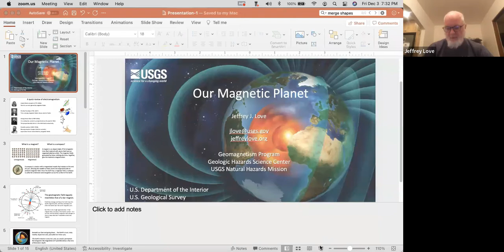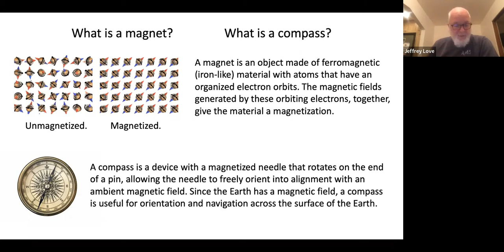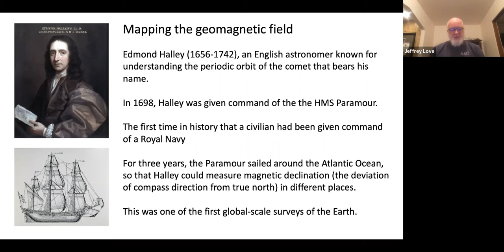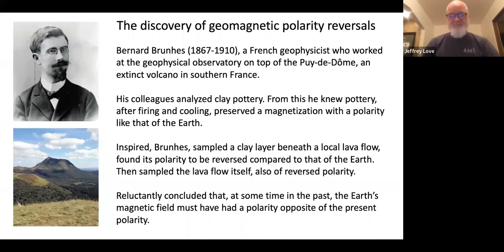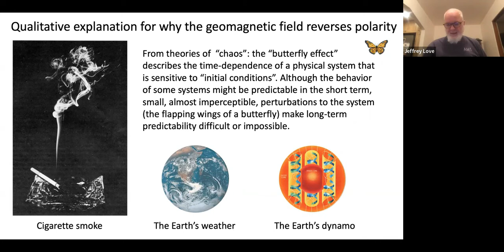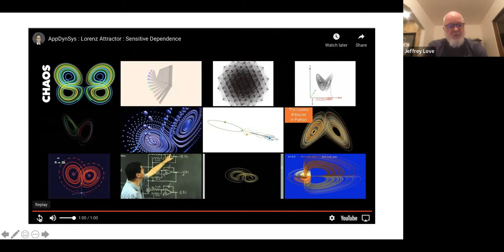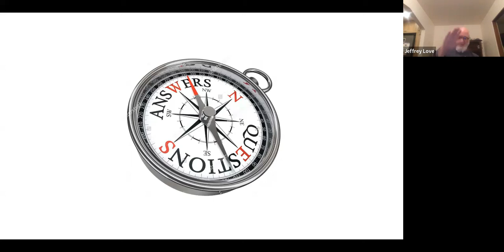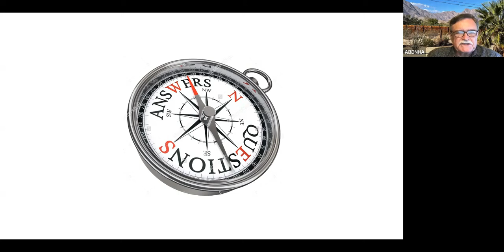ABDNHA Webinar Geomagnatism Part 1 Jeffrey Love Ph D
ABDNHA Webinar  Part 1 Geomagnatism   Jeffrey Love Ph.D.